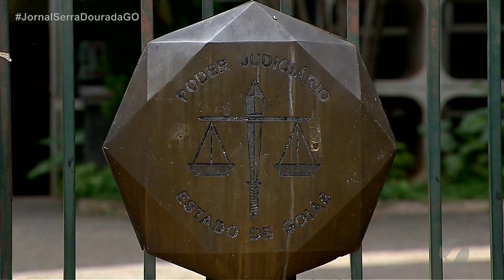JSD (27/10/21) Tribunal de justiça aposenta compulsoriamente juiz acusado de fraudes processuais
Veja todos os detalhes do caso.